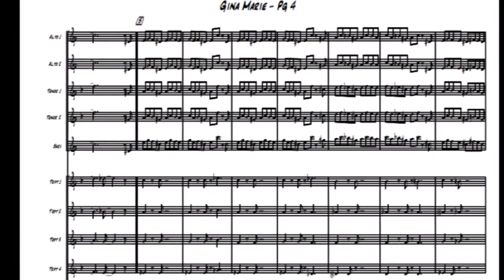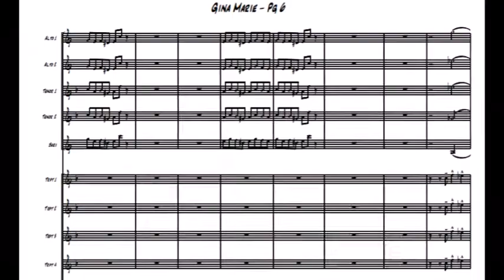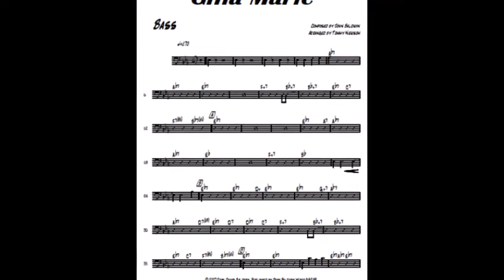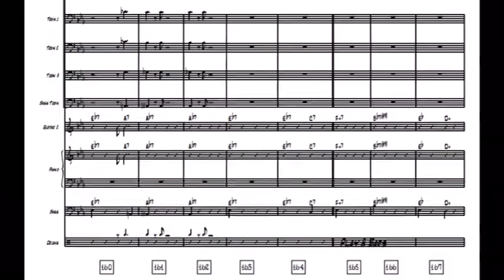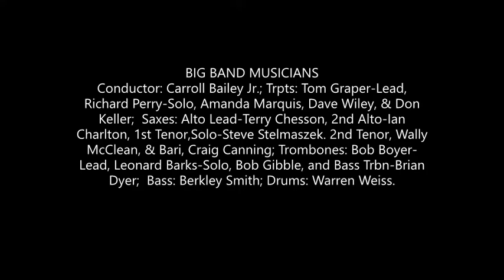John Baldwin - "Jeannie Marie"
"Jeannie Marie" arranged by Tommy Newsom. Special guest Bob Bain on rhythm guitar. Additional special guest B.J. Liederman on piano. John Baldwin on vocals and lead guitar.
Written & Produced by John Baldwin.
Performed by the Bailey & Boyer Big Band.
Transcribed by Bob Boyer.
Conductor, Carroll Bailey Jr.